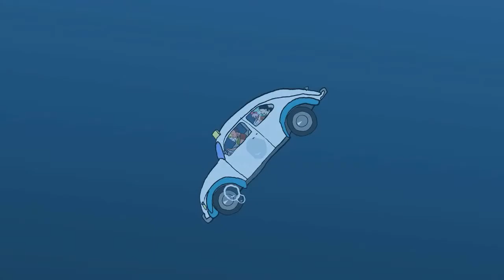Biest Athletes on the Road to Hawaii or a VW beetle almost achieves the impossible but ....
Episode VIII (8/9)

Unfortunately you have been crowing to early. Macca appeared like a phoenix with his beetle, but not even for him it is possible to bring our tortured guys luckily ashore of Big Island. Still we have to be worried about their destiny. The evil does not give in easily.